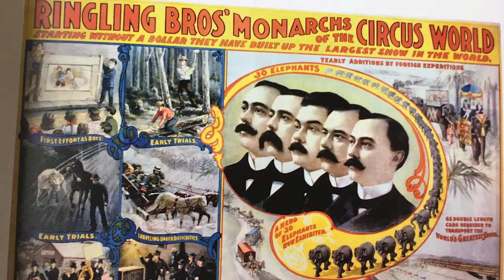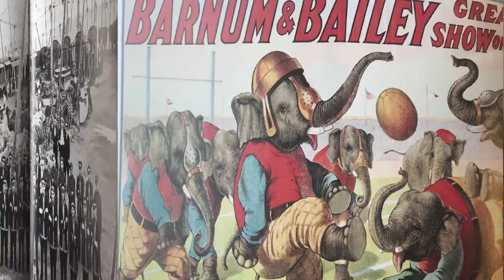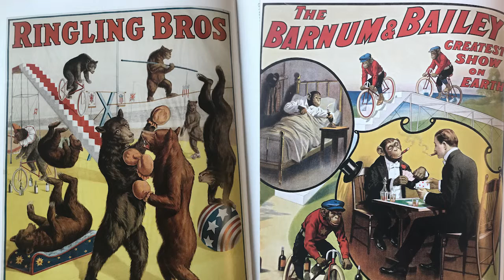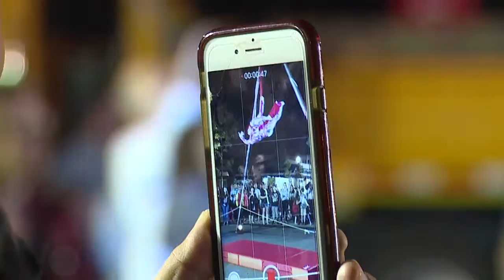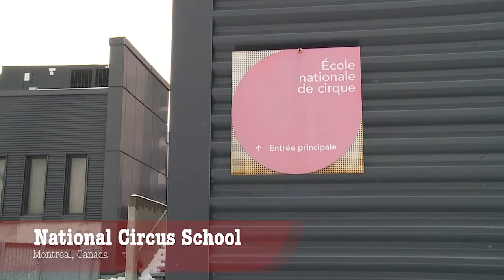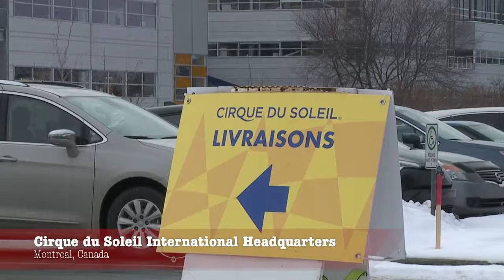Beyond the Big Top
A short documentary by Amanda Levenson exploring how circus in North America has evolved in recent years. The United States has a rich history with traditional circus, but as this form of circus has become less popular, newer forms of circus gaining momentum in Canada have spread to the U.S.